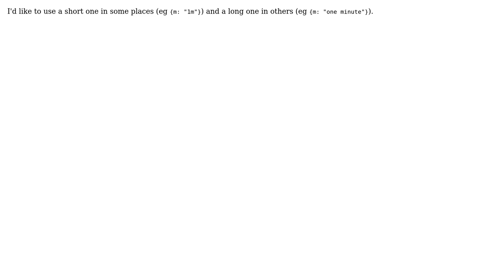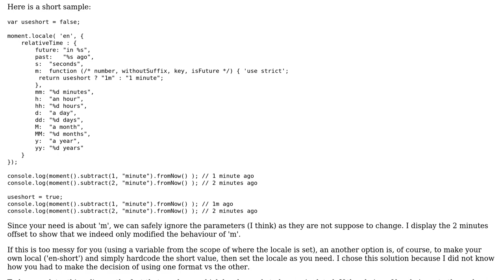How do I use two different relativeTime customizations?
With thanks & praise to God, and with thanks to the many people who have made this project possible! You are responsible for your own actions.